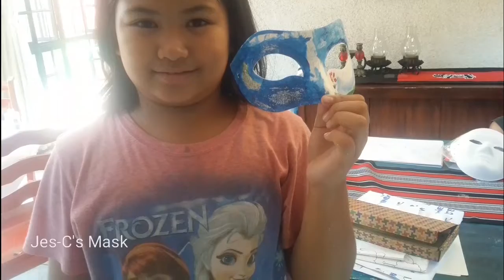Art Lessons - Masks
Jes-C and Anika making masks for their art lessons (Sept. 16, 2017) with Lolo Mocs.